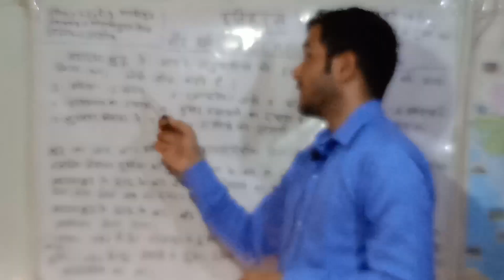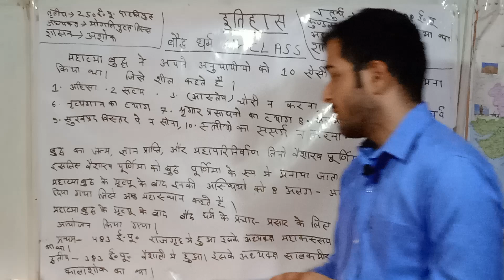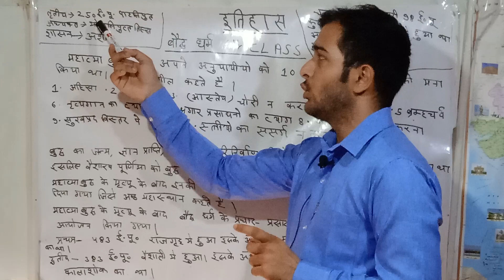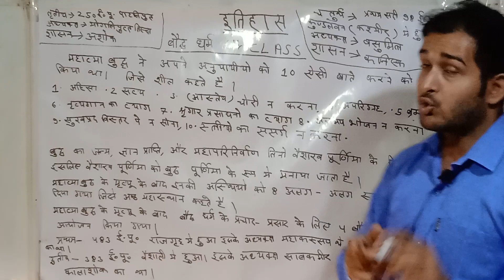Baudh dharm 6th Class